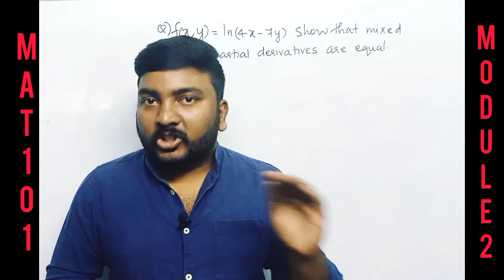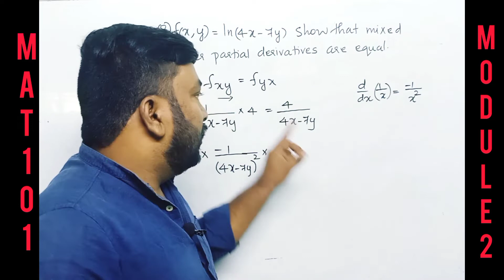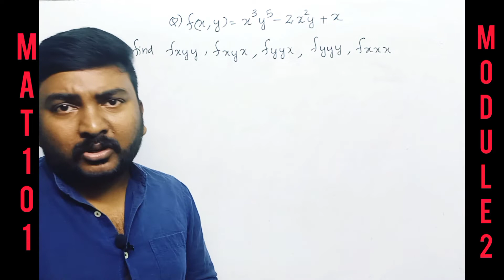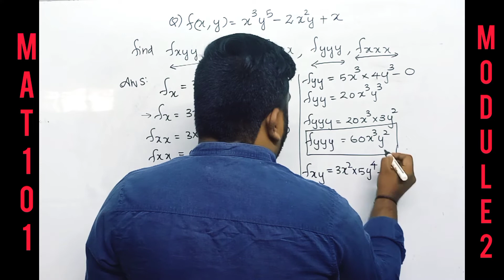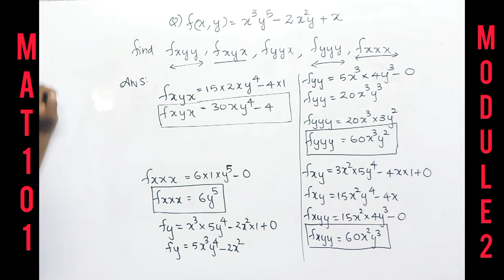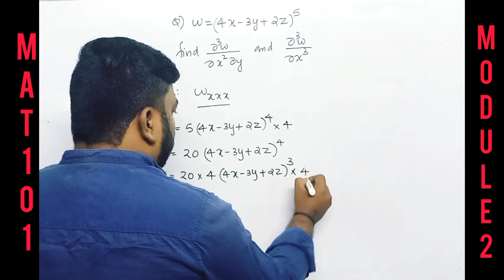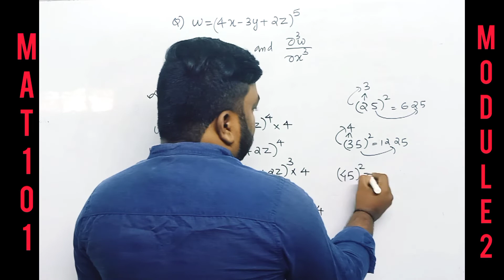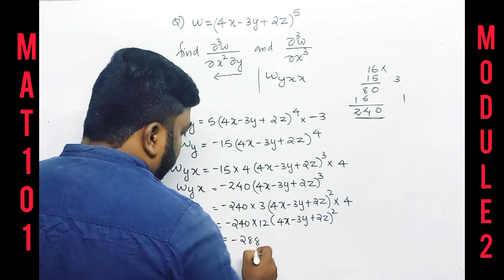MAT101/module -2/part-7/third order partial derivatives/KTU/S1/Engineering maths 🔥👍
MAT101 |S1 | KTU Math
B Tech mathematics S1 (2019) Syllabus KTU
B Tech Mathematics
BTech Mathematics
 KTU MAT101
KTU Maths
KTU S1 Maths Module 1 Linear Algebra TRACE KTU Maths
 KTU Online Study Engineering
Math's Tutor Malayalam
KTU MODULE 1 in malayalam S1 maths KTU Maths Module 1 S1 2019
syllabus